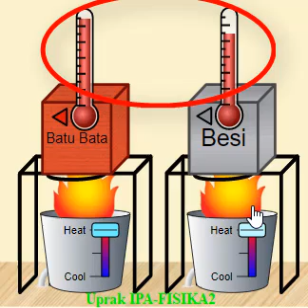Simulasi Pemuaian 1